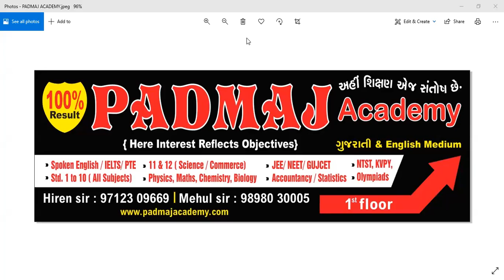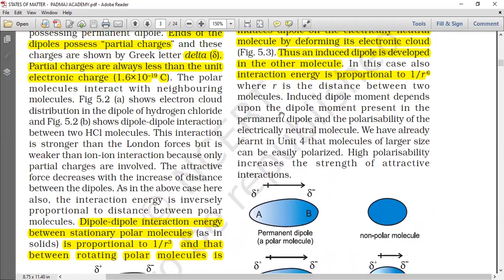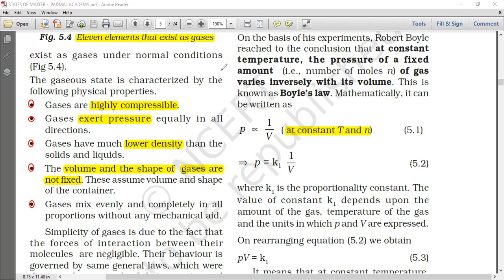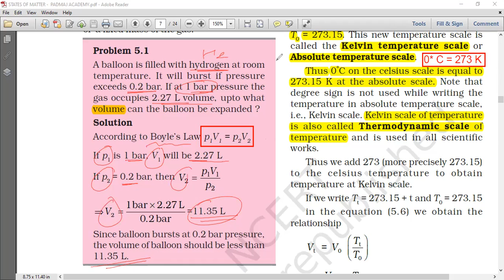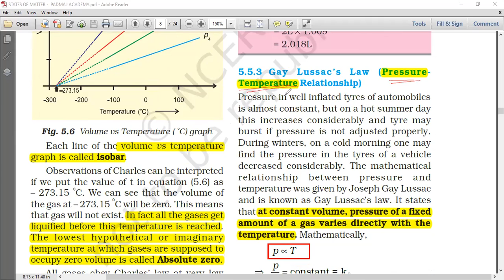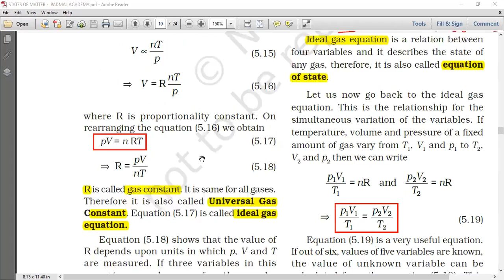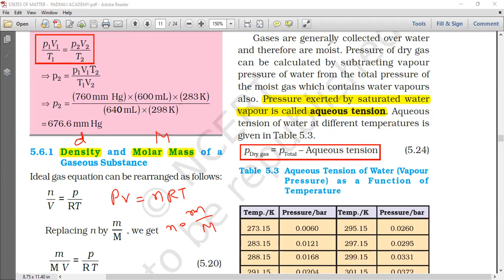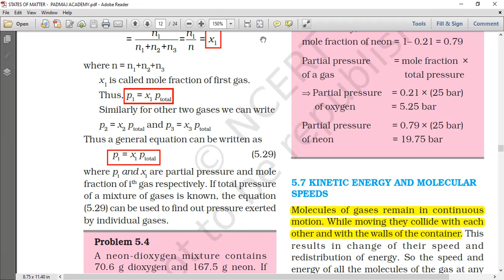states of matter part - 1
HIREN TANDEL
[PADMAJ ACADEMY]
(11-CHEMISTRY)
[SEM - 1]
(UNIT -5)
STATES OF MATTER
PADMAJ ACADEMY,ROAD NO. 09,SITARAMNAGAR SOCIETY, OPP. NARAN LALA COLLEGE, ERU CHAR RASTA, NAVSARI.
LINE-WISE EXPLANATION IN HINDI / ENGLISH.